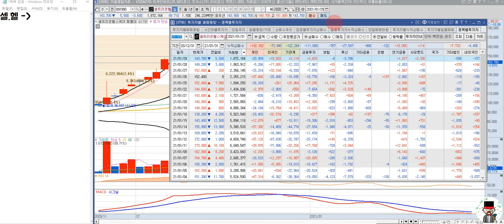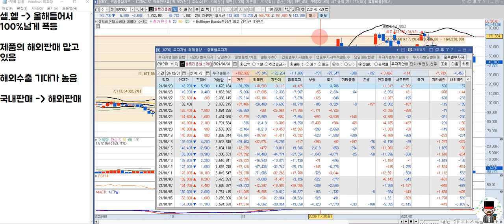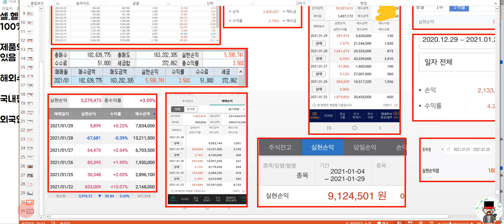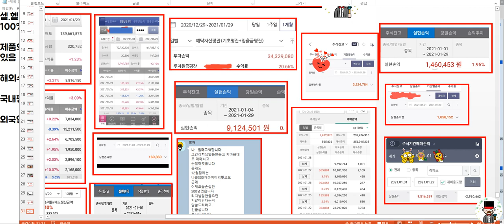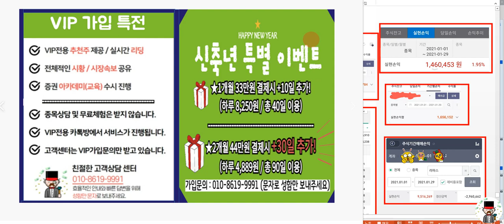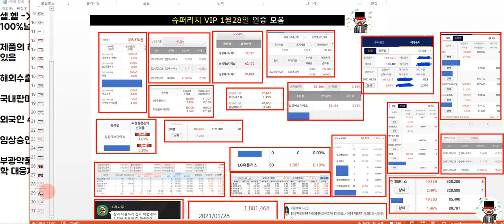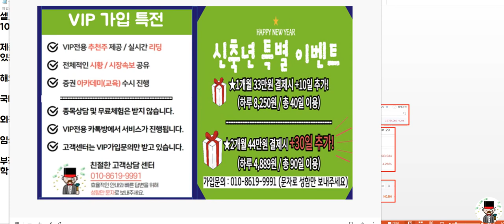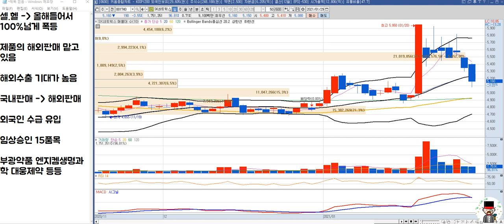셀트리온헬스케어 주가 전망 "올해 기대해봐도 될까?"